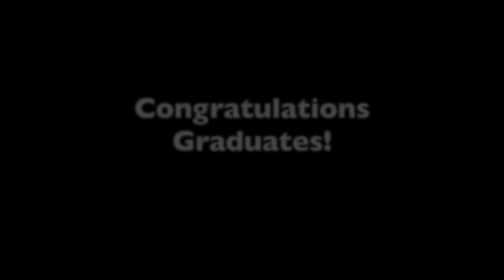NHS 2023 Graduation